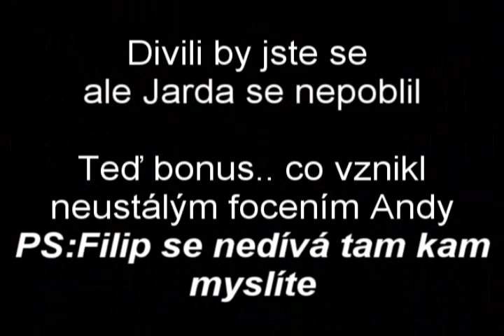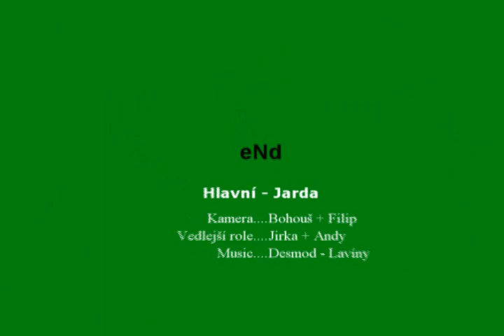Jackass Jarda 3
Tak tohle byla fakt prdel :-D